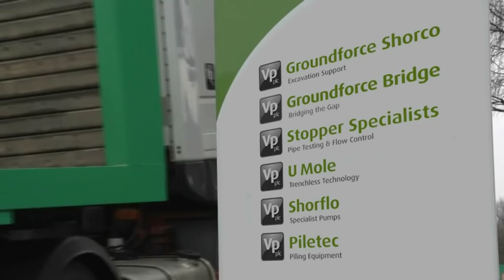Groundforce Corporate Introduction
This short film introduces Groundforce and all subsequent divisions.Groundforce specialists in providing construction solutions to our clients. Groundforce provide Shoring Solutions, Piling Equipment, Pipe Stoppers, Pump Hire and Sale, Trenchless Technology, Temporary Bridges and Training Services.